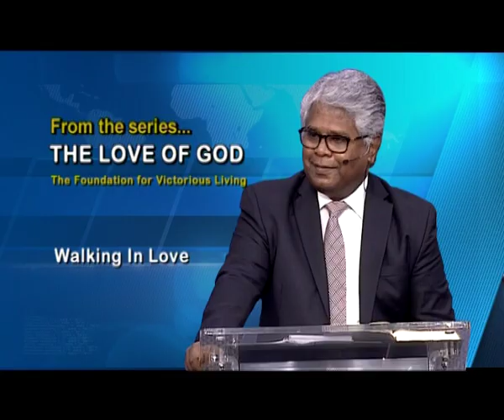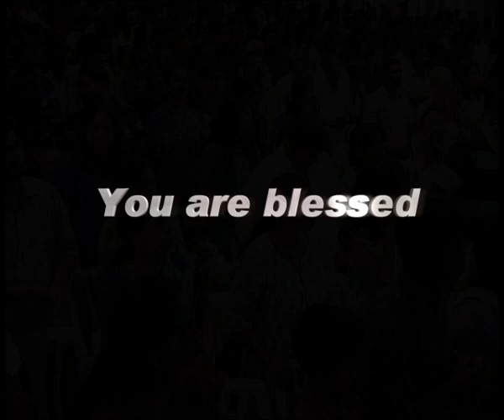Indiatoday TV - 10 MAY 17 (English)